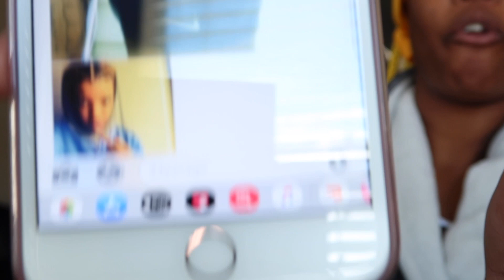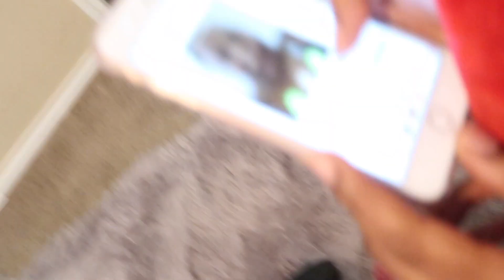REVENGE PRANK On Star!! Texting Another Girl (She Gets ANGRY)